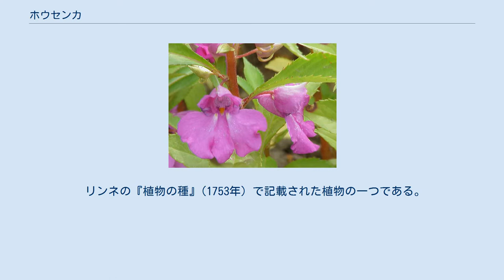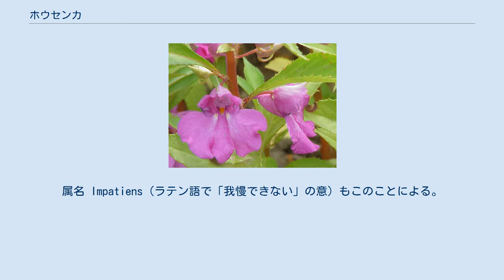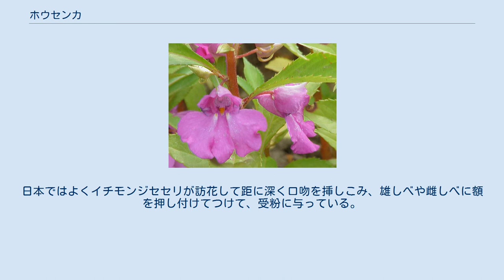ホウセンカ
ホウセンカ（鳳仙花、染指草; 学名: Impatiens balsamina）はツリフネソウ科ツリフネソウ属の一年草。
東南アジア原産で、世界各地で観賞用に栽培される。
日本での開花時期は夏の6月-9月頃。
離弁花類に分類されていた。
 暑さに強く、丈夫で育てやすい。
茎は太めで直立し、葉は互生する。
花は葉腋に左右対称2-3花ずつ咲く。
萼片は3枚で、上の２枚の萼片は2-3ミリメートルと小さいが、下の萼片には距が発達する。
花弁は５枚だが、左右の花弁は２枚ずつ合着する。
本来の花の色は赤だが、園芸品種の花には赤や白、ピンク、紫のものがあり、また、赤や紫と白の絞り咲きもある。
現在の園芸種は、大半が椿咲きと呼ばれる八重咲きである。
また、距のないものもある。
本来は草丈が60センチメートルくらいになるが、近年草丈20-30センチメートルの矮性種が好まれている。
 頂部に葉が多く、花が目立たないため花壇の景観には工夫が必要。
 日本ではこぼれ種でもよく生えるほどの丈夫な植物で、よほど日当たりや水はけが悪くない限りは問題なく育つ。
注意が必要な病虫害はうどんこ病、セスジスズメの幼虫など。
発芽温度は比較的高いので、東京付近では4月下旬から5月に播種する。
 果実は蒴果（さくか）で、熟すと果皮の内外の細胞の膨圧の差によって弾性の力を蓄積し、弾けて種を遠くに飛ばす。
自然に弾ける寸前となった果実は指で触るなどの些細な刺激でも容易に弾ける。
属名 Impatiens（ラテン語で「我慢できない」の意）もこのことによる。
移植には不向きで、栽培にはポットか直植えが望ましい。
 赤いものは昔から女の子が爪を染めるのに使ったため、ツマクレナイ、ツマベニ（爪紅）の名がある。
爪にホウセンカの汁を塗り、初雪が降るまで色が残っていたら恋が実ると言う伝承もある。
沖縄では「てぃんさぐ」と呼ばれ、「てぃんさぐぬ花」は広く知られた民謡である。
その歌詞にもこの花で爪を染める話が扱われている。
 触れるとはじける果実は非常に目を引く特徴である。
花言葉の「私に触れないで」もそれに由来する。
歌謡曲にもあるが、いずれも種を飛ばすことに絡めてある。
現代医学的には誤りであるが、ホウセンカの種をそのまま飲めば、のどにつまった魚の骨が取れるという伝承が長野県秋山郷にあった。
 ホウセンカやツリフネソウのようなすぼんだ横向きの形の花はマルハナバチなどの小型のハナバチによる受粉に適応した形態であるが、アフリカホウセンカのように上に向けて大きく開いた花はチョウによる受粉に適応している可能性が高い。
日本ではよくイチモンジセセリが訪花して距に深く口吻を挿しこみ、雄しべや雌しべに額を押し付けてつけて、受粉に与っている。